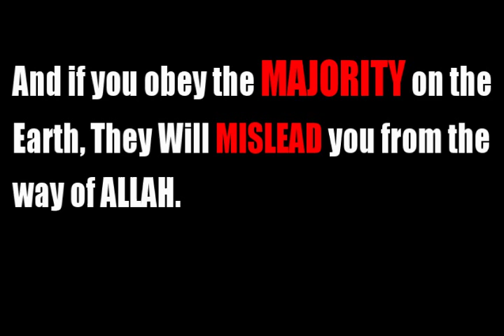Following the Majority by Mohammad Farhan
It is not cammanded by Lord to follow the majority, but infact Allah says the if we follow the majority they will mislead us. We can see all over the world that majority of the people are not following their own scriptures, their prophets, and their religion. That's why we see lot of unjustice, corruption, killings, and oppression all over.
So do not make your criteria of judging matters by its following, but come to what is true, the haqq.

Jazakallah